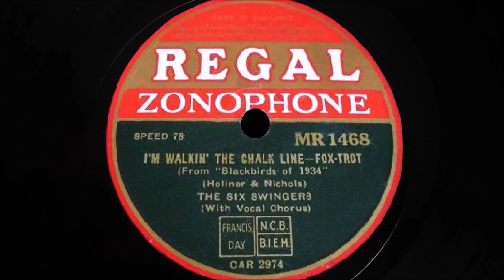The Six Swingers – I’m Walkin’ the Chalk Line (1934)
Recorded in London on October 29th 1934
Personnel:
Max Goldberg-trumpet / Lew Davis-trombone / Freddy Gardner-clarinet, alto and baritone sax / George Scott Wood -piano / Dick Ball-string bass / Max Bacon-drums / Sam Browne-vocal